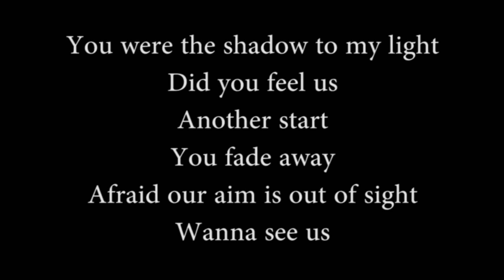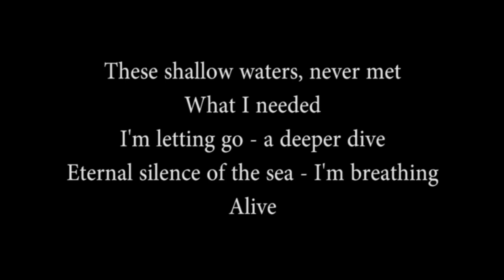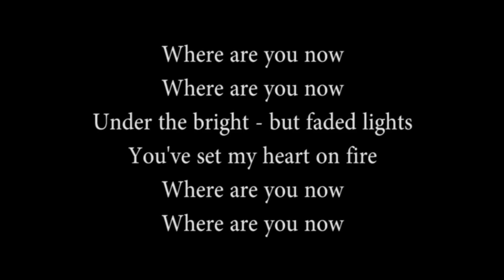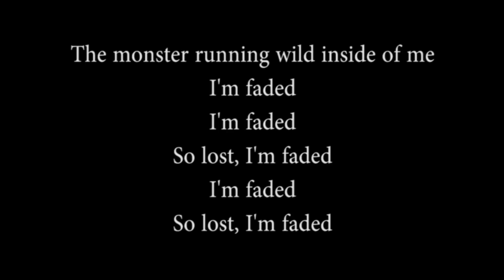Alan Walker - Faded Lyrics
Why not watch: "Top 10 Songs of The Week - February 6, 2016 (UK BBC CHART)"